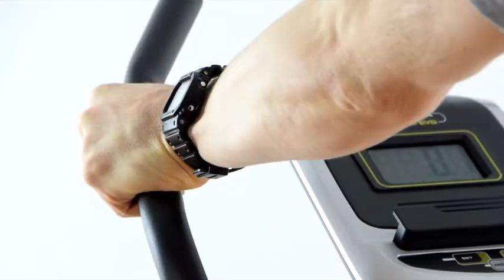Come deve essere il manubrio della cyclette? | Le guide di QualeScegliere.it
Questo video vi mostra alcune caratteristiche importanti da valutare in una cyclette.